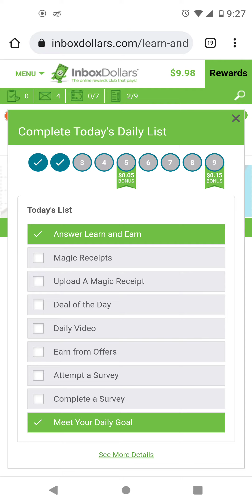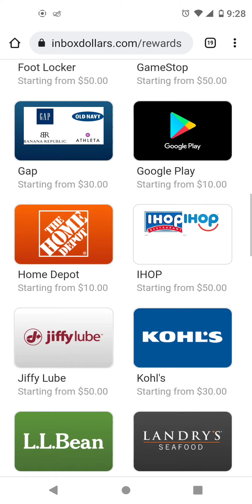Another Successful Cashout Inboxdollars